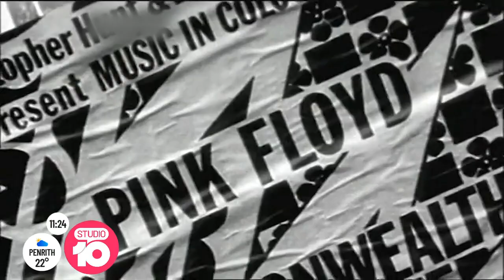New Pink Floyd Interview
Nick Mason, one of the founding members of Pink Floyd, talks to Angela Bishop about the 50th Anniversary of Dark Side of the Moon, how he manages to get on with both David Gilmour and Roger Waters, his new band 'Saucerful of Secrets' which plays Syd Barrett era Floyd and his upcoming Australian Tour.